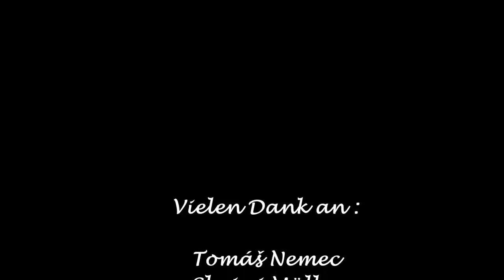FIA Autocross EC 2017 - by Thomas John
Nach dem Dankeschön Video an die Fotografen, die die ganze Saison über Bilder von den DM Rennen geschickt haben, folgt nun das Video für die EM - Fotografen. Auch Euch ein großes Dankeschön für die Unterstützung meiner Seite . Hier nun das Video mit einer kleinen Auswahl Eurer Bilder.
Vielen Dank an: Tomáš Nemec - Sascha Meyer - Cora Kandels - Chrissi Müller - Karlheinz Geiger und Meena Pietsch - viel Spaß mit Eurem Video.